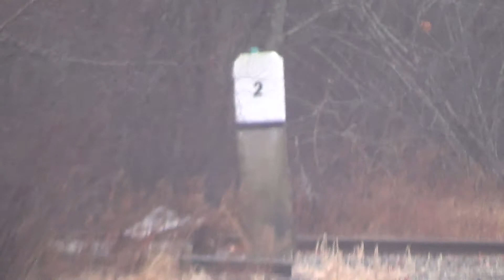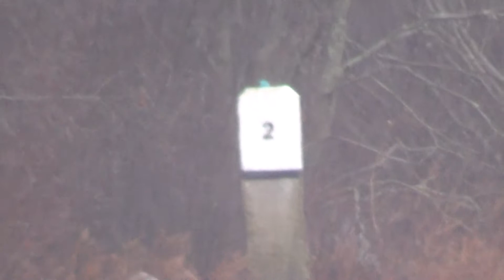00000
Todays Amtrak 682 Downeaster at Yarmouth Junction CPL 2 Yarmouth Maine Recorded on 12/2/15 Hope You All Enjoy :-) :-) Happy Thanksgiving and Merry Christmas from The Downeaster :-)